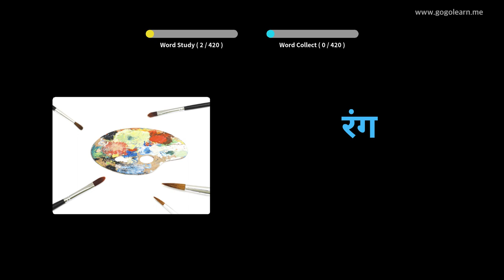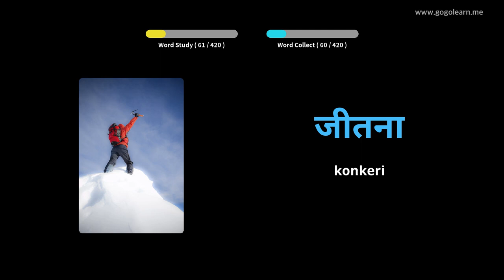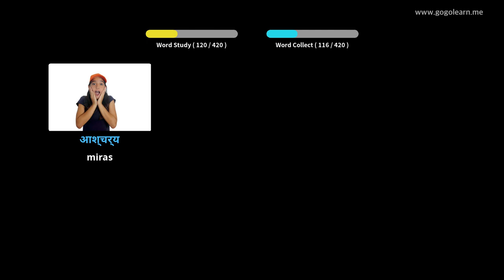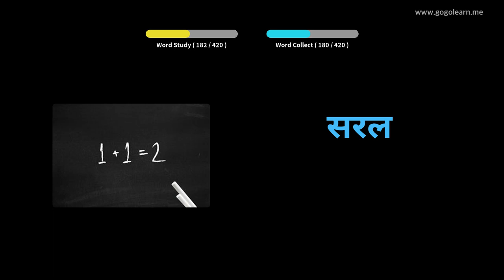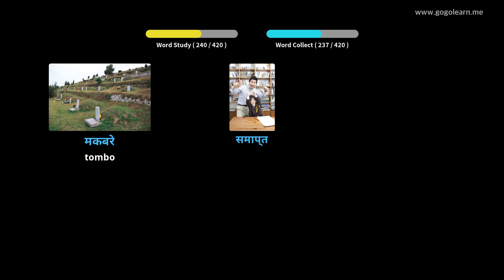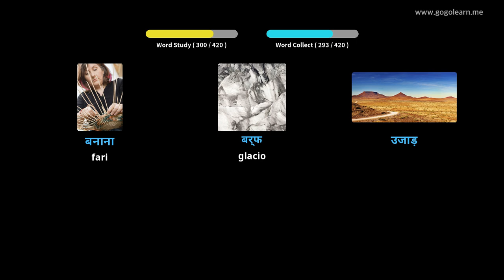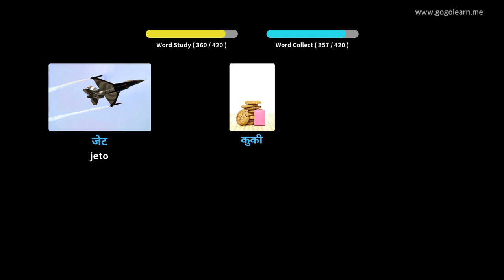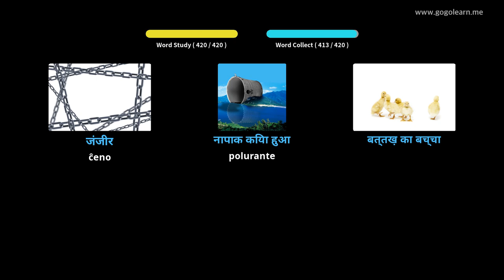Lernu Kun Hinda Fotoj | Hinda Vorttrezoro Malĉefa Lernejo 2 | Golearn